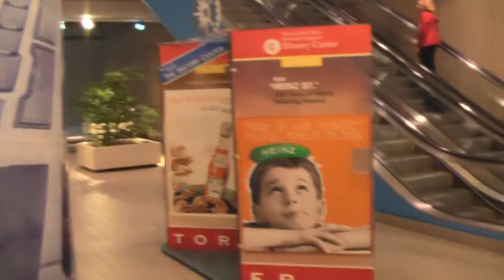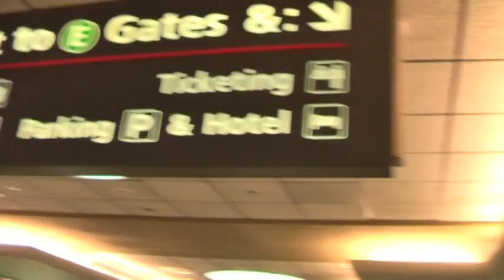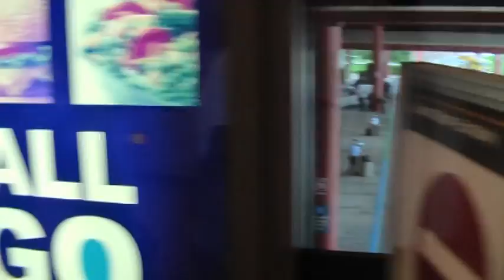Fun at Pittsburgh International Airport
The is a video that I took when I flew from New York's JFK airport to Pittsburgh.  It wasn't very crowded when I was there, but maybe it is on other days or times of the day?  It was a nice airport though.  It seems kind of small though, but really it isn't.  It's actually quite large.